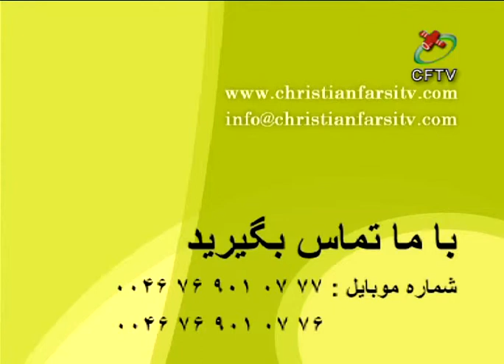070 chegoone royaye Elahi ra baraye zendegiat motohaghegh koni (bakhsh 1)